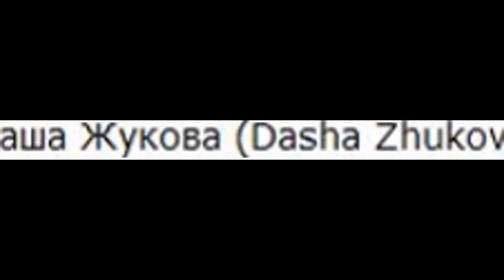Даша Жукова (Dasha Zhukova) musical slide show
Даша Жукова (Dasha Zhukova)